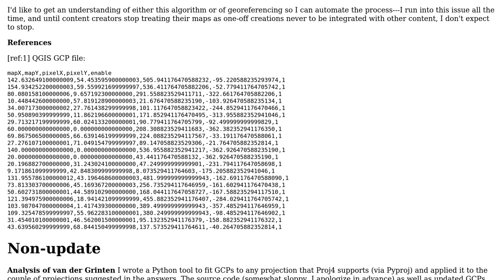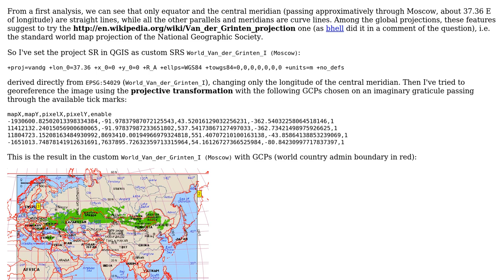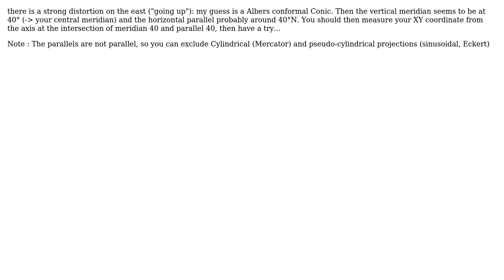GIS: Improving Georeferencing results? (2 Solutions!!)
GIS: Improving Georeferencing results?

With thanks & praise to God, and with thanks to the many people who have made this project possible! | Content (except music & images) licensed under CC BY-SA | Music | Images & others | With thanks to user radouxju user PolyGeo user Antonio Falciano user Ahmed Fasih and the Stack Exchange Network Trademarks are property of their respective owners. You are responsible for your own actions.